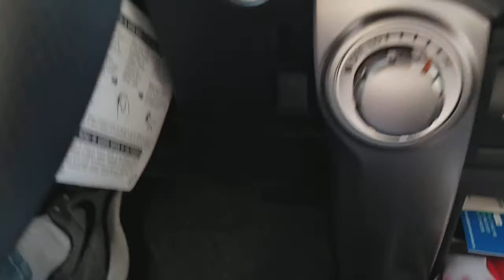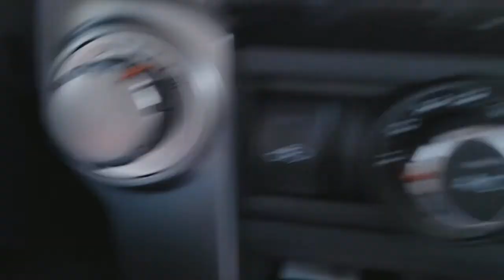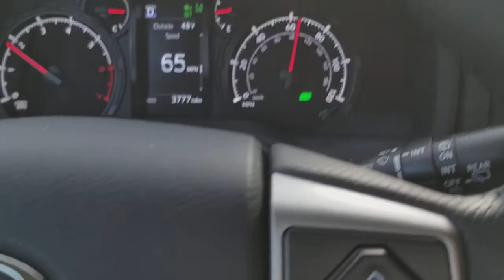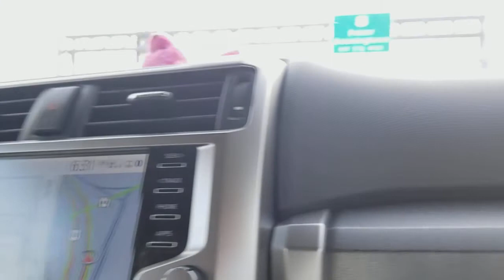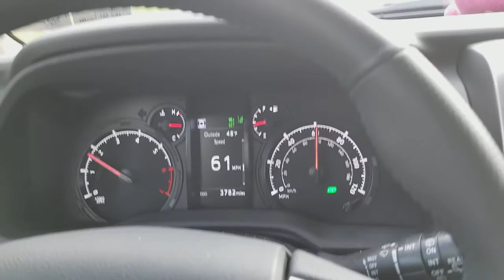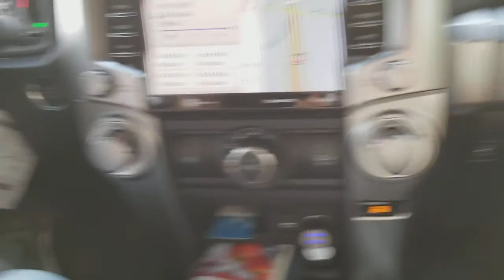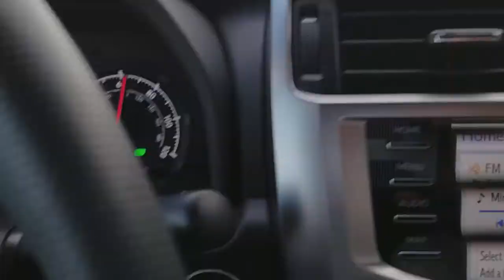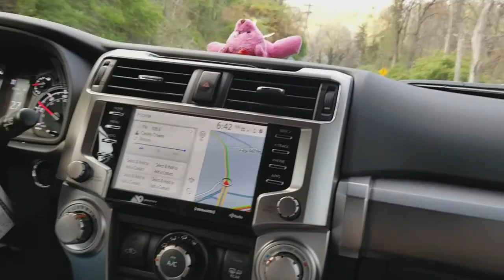ROAD TRIP PENNSYLVANIA TO NEW JERSEY #4/24/2021